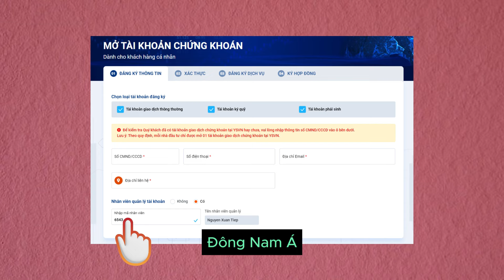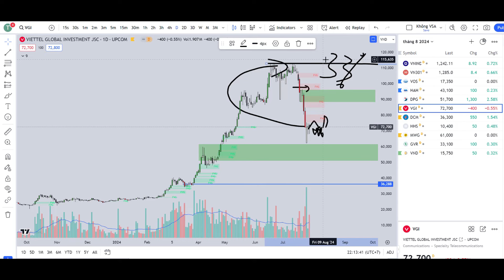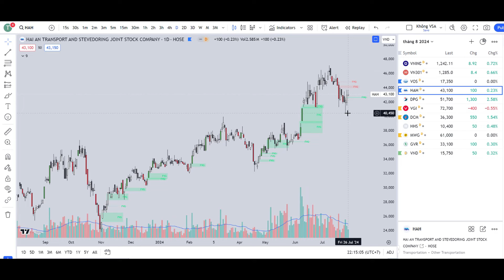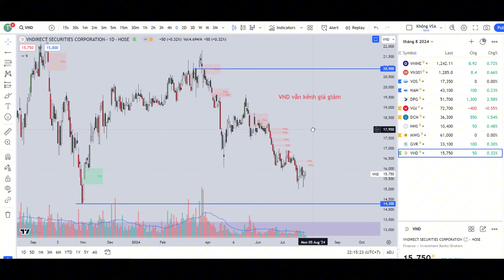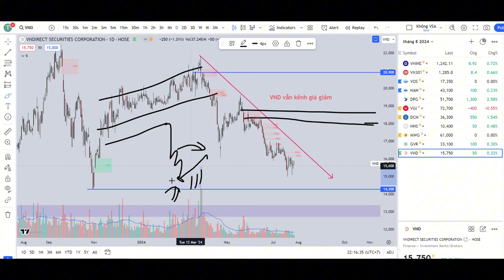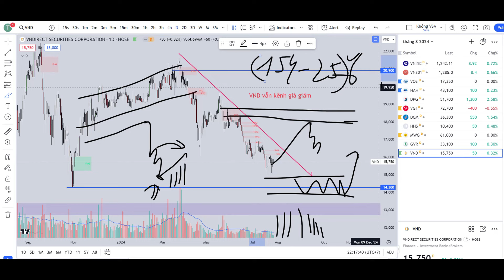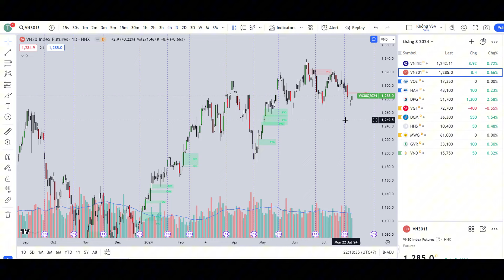Nhận định thị trường tuần 31: Cơ hội cho các bạn đánh sóng hồi lướt T+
đối với anh chị mua dài hạn nên chờ tiếp cơ hội chưa nên tham gia đoạn này. Đối với anh chị kẹt hàng chờ Vnindex tạo đỉnh hạ tỉ trọng ~ hạn chế mua mới nhịp này.
Nếu anh chị không hiểu khái niệm, muốn học tập để giao dịch tốt hơn.
Mở tài khoản ủng hộ kênh:
1. Tài khoản Yuanta ID 6543 Nguyễn Xuân Tiệp ưu đãi lãi suất: 6,8%/ năm trong 3 tháng đầu. Sau khi kết thúc ưu đãi: 10,5%/năm. Yuanta phí margin tốt nhất hiện nay.
2. tài khoản VPS ID: XMBZ Nguyễn Văn Tú
3. Tài khoản Vietcap công ty chứng khoán VCI người giới thiệu Tuyệt Kỹ Giao Dịch Chứng Khoán, anh chị copy rồi dán link lên trình duyệt trên điện thoại,

Anh chị lưu ý: mở tài khoản bên Vietcap tức VCI cần copy link xong dán trình duyệt mới được.

ƯU điểm các bên: Yuanta có lãi suất margin thấp nhất; Vietcap VCI có đòn bẩy margin cao nhất, VPS thông dụng mọi nhà đầu tư.